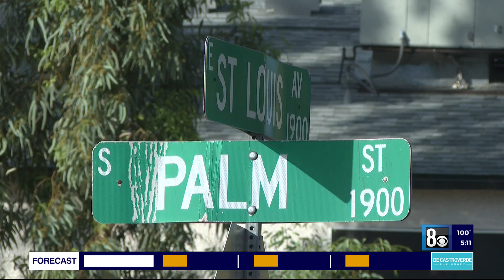Las Vegas looks to solar power to keep streetlights on, thieves away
Solar powered streetlights installed in the Las Vegas valley could help deter copper wire theft and keep residents out of the dark.